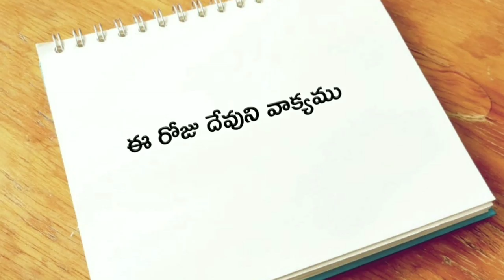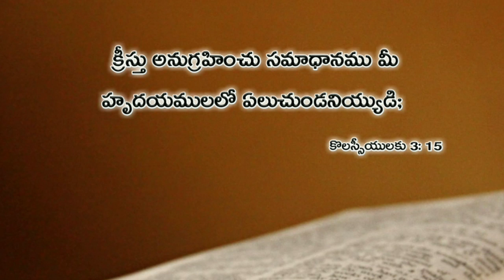ఈ రోజు దేవుని వాక్యము 15.02.2019 | Today god's word